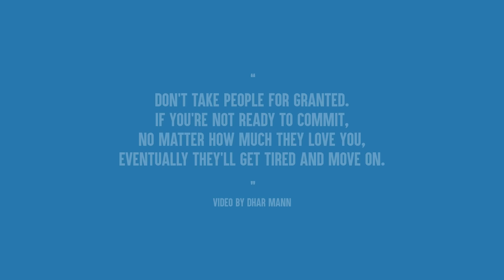Man Abandons Pregnant Wife, Lives To Regret The Decision He Made | Dhar Mann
⚑ MOBILE APP ⚑

CHAPTERS:
00:00   Man Abandons Pregnant Wife, Lives To Regret The Decision He Made
05:31   Dhars Outro
05:52   Recommended Video To Watch Next